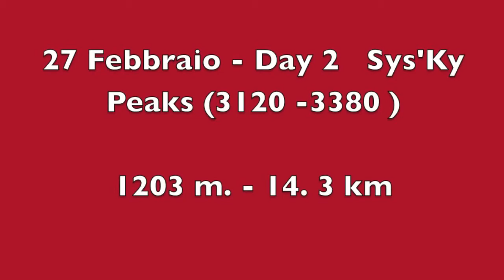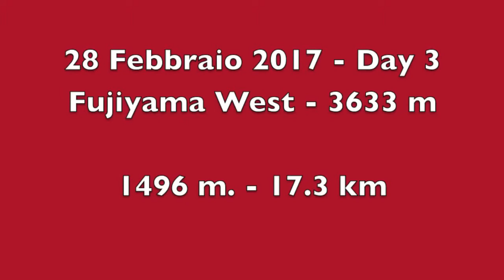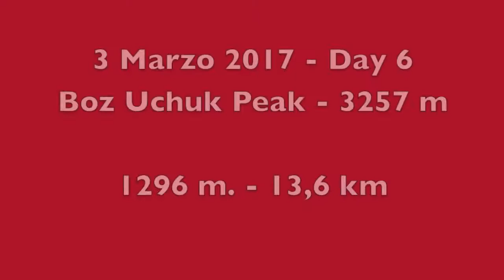Scialpinismo in Kirghizistan 2017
7 Giorni di scialpinismo tra le montagne del Kirghizistan nel Marzo 2017 .
Organizzato lyskamm 4000  di Alagna.